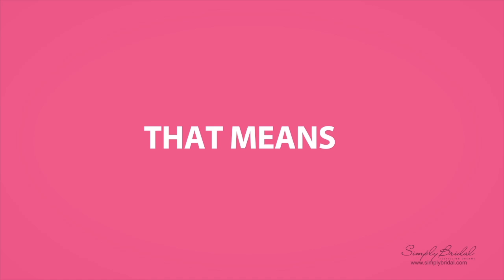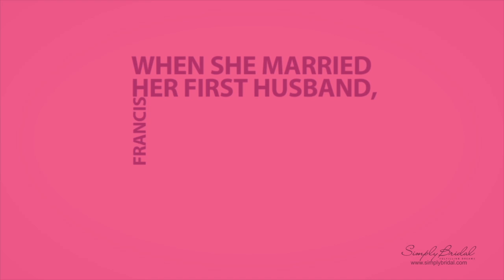The White Wedding Dress Revealed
SimplyBridal
'The White Dress Revealed'
Ever wonder where the white wedding dress came from? We've created our first ever-video infographic for you to share, like and enjoy.